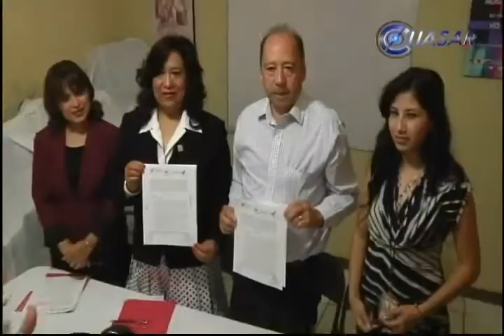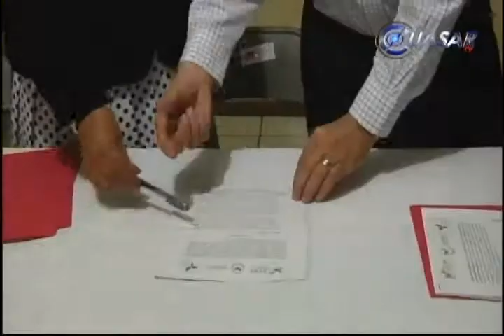Capacitarán a morelianas sobre derechos humanos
Con el fin de apoyar y respaldar a las mujeres de la capital michoacana, el Instituto de la Mujer Moreliana (IMMO) en coordinación con la Comisión Estatal de los Derechos Humanos (CEDH), signaron un convenio de colaboración...